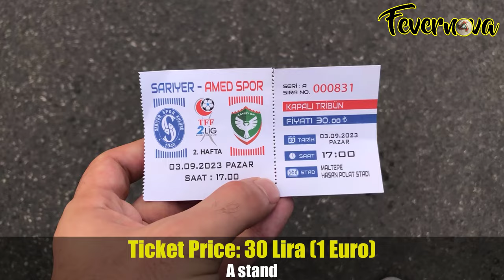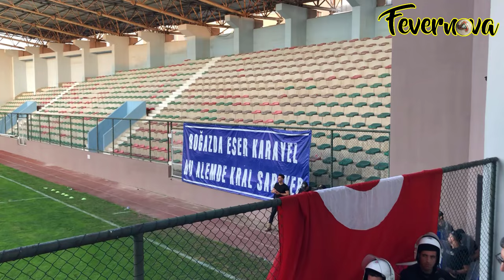Sarıyer SK-Amedspor 03.09.2023 | 3.Division | Fevernova Groundhopping | Turkey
Sarıyer SK Amedspor Forza Sarıyer Grup Beyaz Martı Tribün Taraftar Fevernova Groundhopping Groundhopper Football Fans Ultras Best Moments Chants Corteo Choreo Pyro Pyroshow Fireworks Supporters Taraftar Tifosi Cori Torcidas Hinchadas Hinchas Barras Bravas Hooligans Scontri Navijaci Navijanje Kibice Tribune